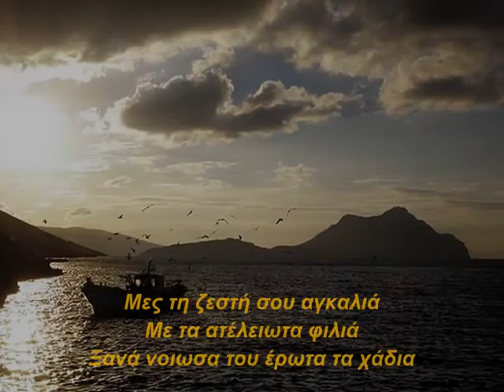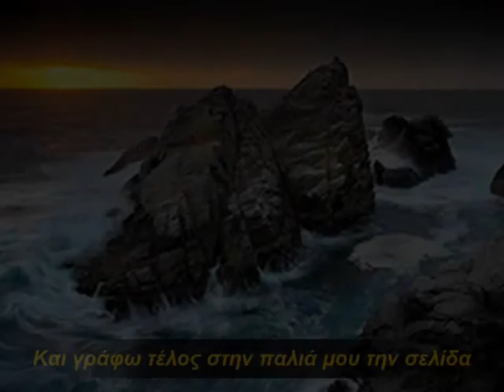ΚΑΝΕΝΑΣ ΑΝΕΜΟΣ.wmv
ΠΌΙΗΣΗ ΝΤΟΡΑ ΜΑΝΑΤΑΚΗ